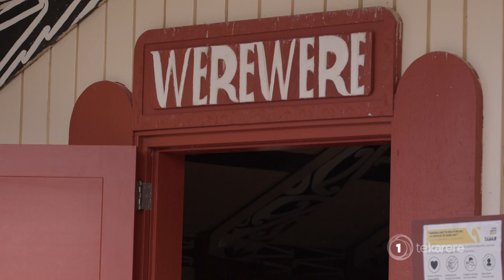Kiingitanga Tumuaki Anaru Tamihana passes away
He kura tangihia, he maimai aroha mō te iwi Māori.

The Kiingitanga and Te Ao Māori mourns the loss for Kingmaker and Tumuaki, Anaru Tamihana.
He appointed Kīngi Tūheitia Potatau Te Wherowhero Te Tuawhitu as the Māori king.

Moe mai rā e te tōtara haemata.